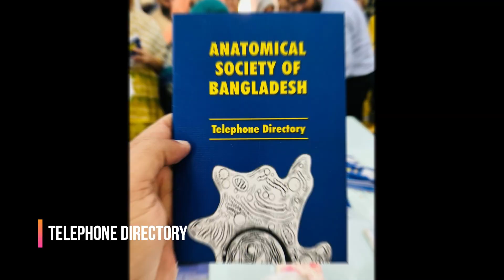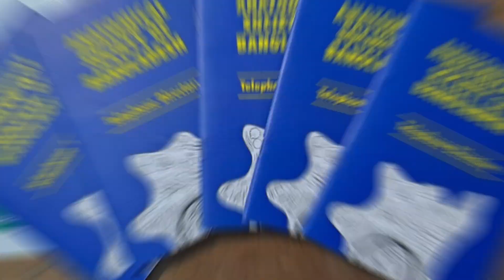Telephone Directory, Anatomical Society of Bangladesh, 2023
Telephone Directory,  Anatomical Society of Bangladesh
Message From General Secretary:
It is a great pleasure to publish a ‘Telephone Directory’ for the anatomists of Bangladesh after six years. I as a general secretary of the Anatomical Society of Bangladesh welcome all to the telephone directory book. I hope this directory helps connect you with the right people and the service you needed.
We can browse the medical colleges alphabetically to quickly find the information we are looking for. The government medical colleges were highlighted with light blue for easy findings of the desired contact.
Every effort was made to update the information necessary to publish a quality directory. For this reason, again and again, corrections were wanted from the respective anatomists before publishing this directory to make it richer in information and more user-friendly. Thanks for using the ‘Telephone Directory’ of the Anatomical Society of Bangladesh, and I hope it brings convenience and efficiency to everyone’s communication needs.